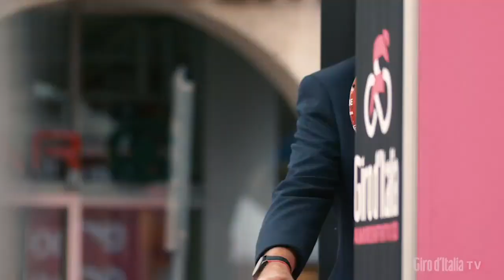Aspettando il Giro d'Italia a Termoli